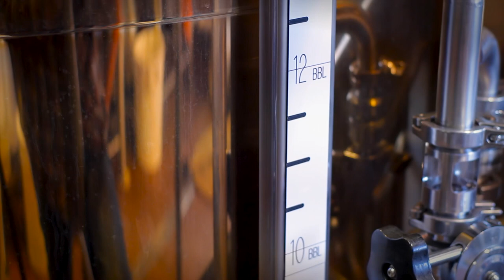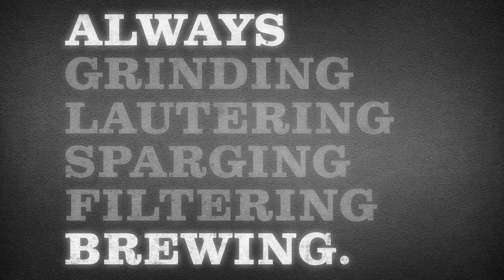Meet the Brewmaster: Greg Matthews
Yes, Rock Bottom is wild. Yes, Rock Bottom is crazy. But Rock Bottom is also philosophical.

Check out this quick conversation with Brewmaster Greg Matthews for some of his deep thoughts on making world class beers at Rock Bottom in Westminster, CO.